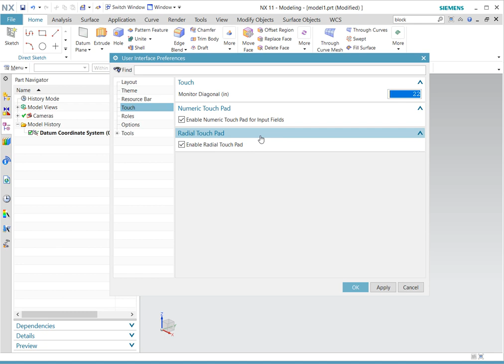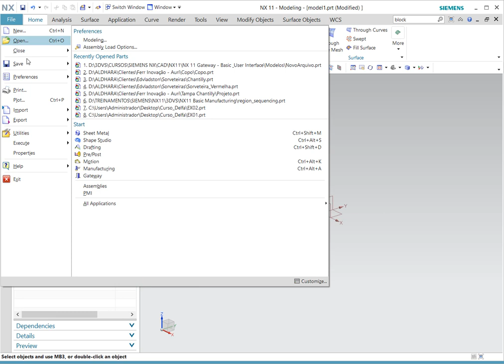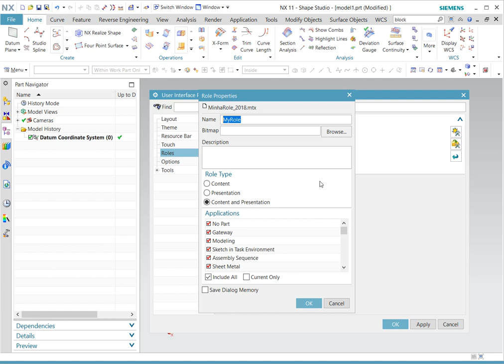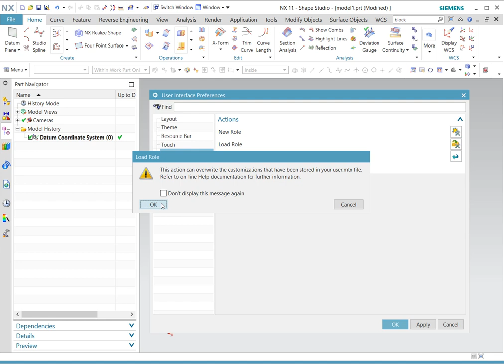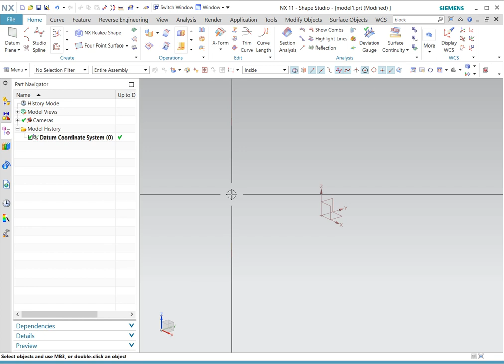13 - Roles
Quer aprender mais sobre o software Siemens NX?

Diversos cursos de CAD e CAM utilizando esta fantástica ferramenta!!!